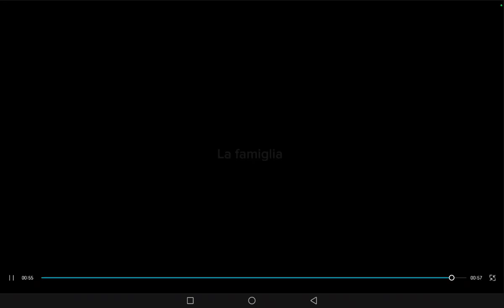Ecco perché non devi mai fare la doccia😱